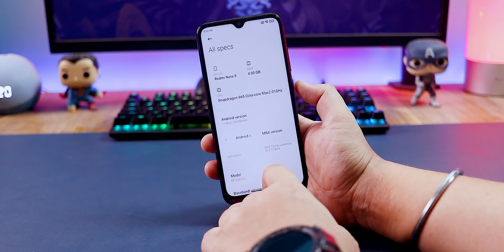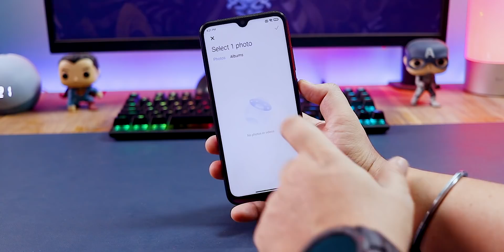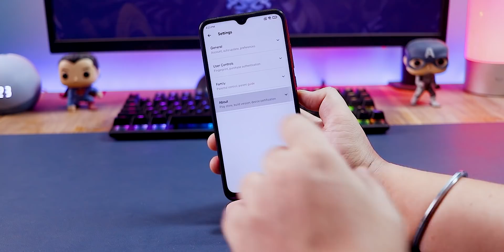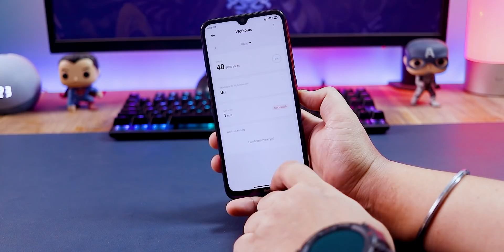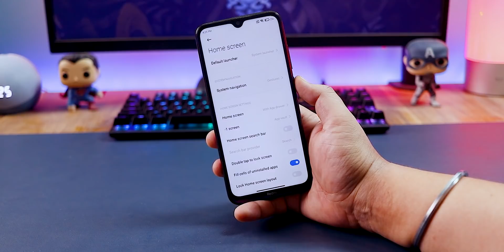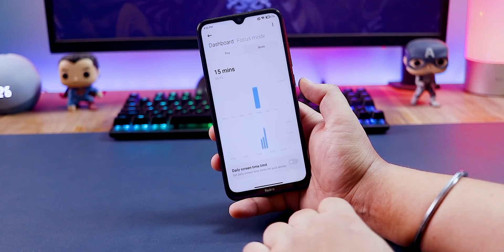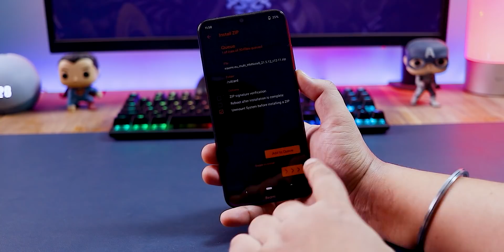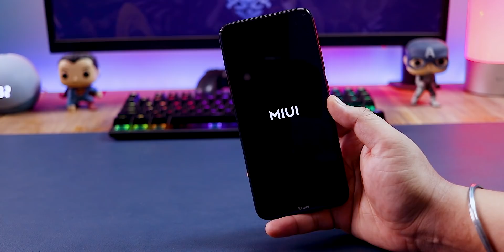MIUI 12.5 Smoother Than Ever Redmi Note 8 | MIUI 12.5 21.5.12 INSTALL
Guide to install the latest version of Xiaomi EU  MIUI 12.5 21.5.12 On Redmi Note 8.

🔥🔥Best Deals on Mobile Covers and Cases🔥🔥
 👥 SOCIAL PLATFORMS